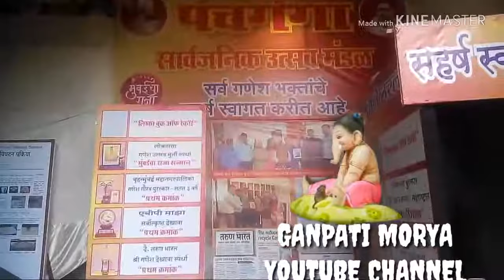पंचगंगा अप्रतिम देखावा [Panchganga Awesome Look]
Panchganga mandal apratim dekhava 2018